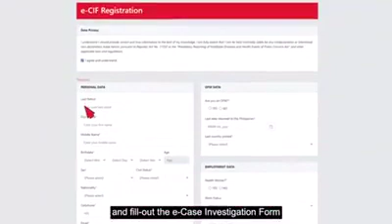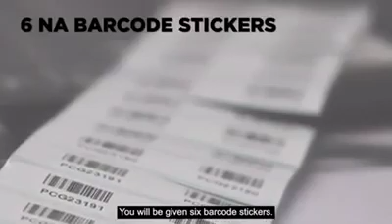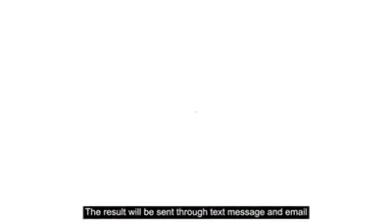MGA GUIDELINES NA PAGDADAANAN NG RETURNING OVERSEAS FILIPINO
PANOORIN: Narito ang step-by-step procedure na pinagdaraanan ng mga returning overseas Filipino (ROF) sa NAIA para masiguro ang kanilang kalusugan at kaligtasan sa kasagsagan ng pandemic.

Para sa karagdagang impormasyon.

Advises all overseas Filipinos arriving in the Ninoy Aquino International Airport (NAIA) to register and fill out the electronic Case Investigation Form (e-CIF) before departure.

To secure your own QR Code prior to the scheduled arrival in NAIA, please follow the step-by-step procedures in accomplishing the e-CIF:

1.

2. Fill out the form then click 'Submit'.

3. Save the QR Code in mobile phones or tablets by taking a screenshot OR printing out a copy of the QR Code.

4. Present the QR Code upon health assessment for the RT-PCR Testing for COVID-19 at the airport.

Overseas Filipino Workers (OFWs) are also requested to register in the Department of Labor and Employment's OFW Assistance Information System (OASIS) through the following links:

Accomplishing the e-CIF and registering in the OASIS system prior to arrival will facilitate immigration and quarantine clearance for entry into the Philippines.

Video credited to The BCDA GROUP/PHIL. COASTGUARD.